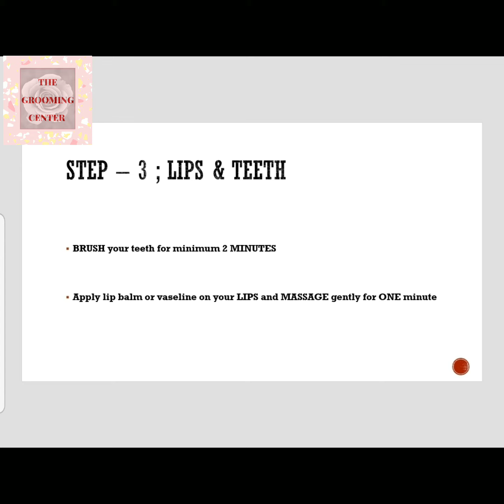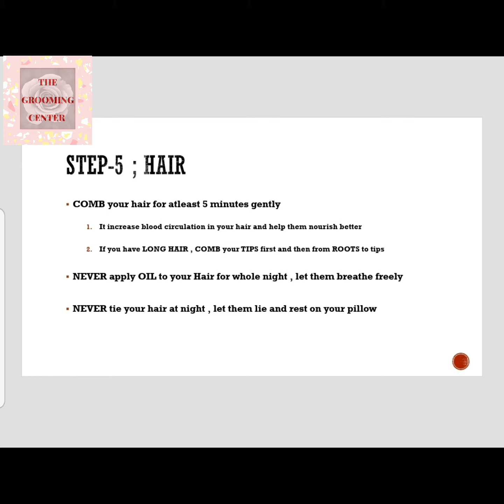Night Care Routine | the grooming center